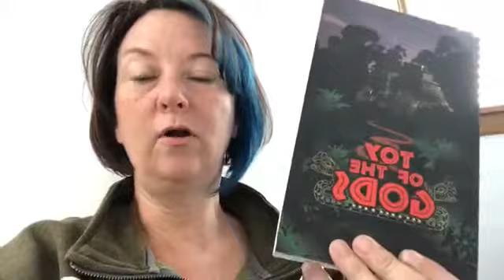Updates on my Novel - Toy of the Gods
I recently received the rights back to my novel and now I'm self-publishing. Plus, I'm keeping track of all of the steps so I can create a workbook on self-publishing.